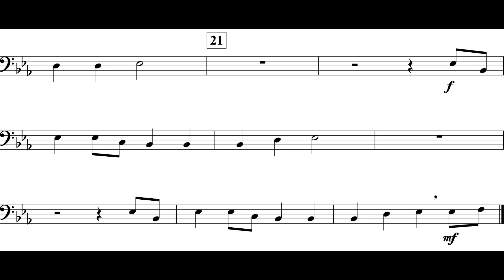Lean On Me (Tbn. II Theme III) *I*